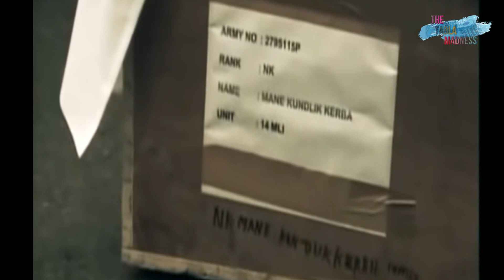Teri Mitti Tabla Cover || Kesari || The Tabla Madness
Tribute to all INDIANARMY. as an Indian & a son of Ex-Army , tribute to all respected Jawans who has given their life for our country...a small presentation for the RIP Jawans...
Teri Mitti Tabla Cover thetablamadness..